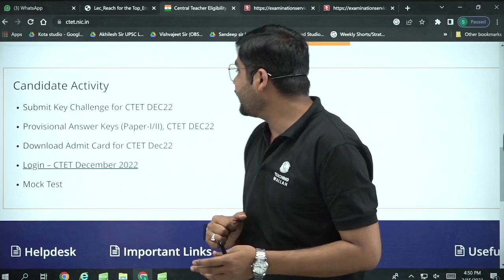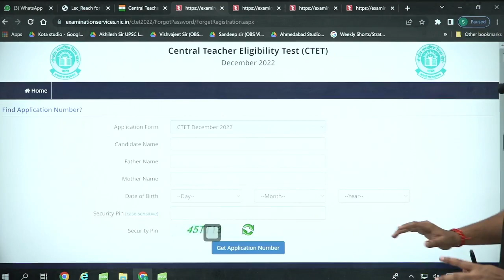CTET Answer key 2023 | CTET Forgot Password | CTET 2023 How to Download Questions Paper